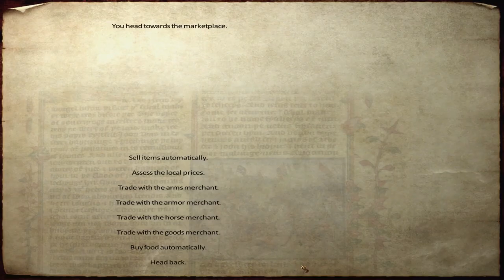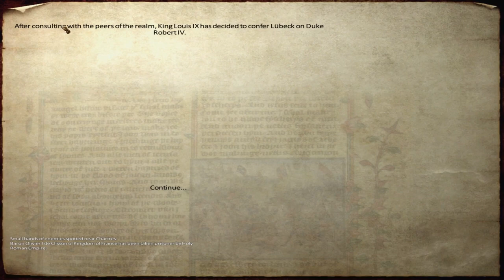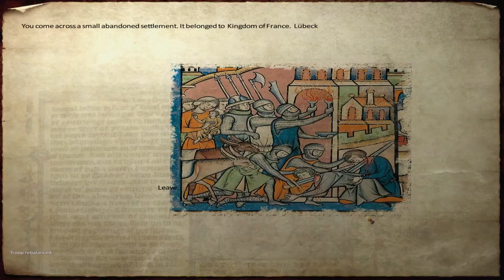A war time break - Part 07 - Medieval Conquest v3 - Mount and Blade Warband